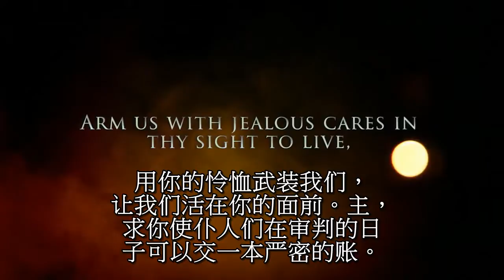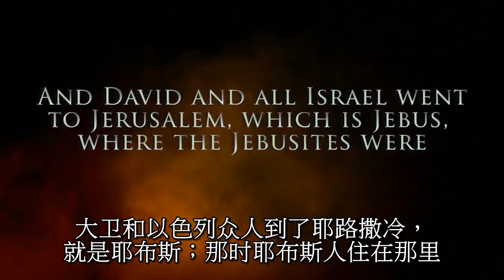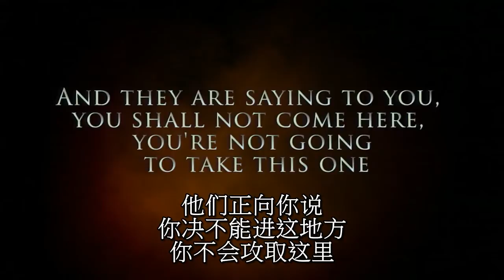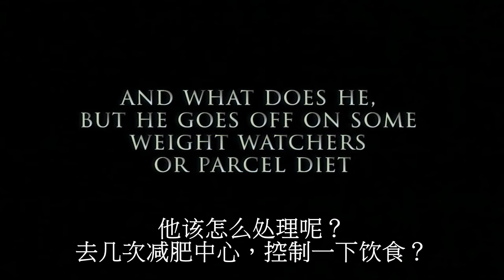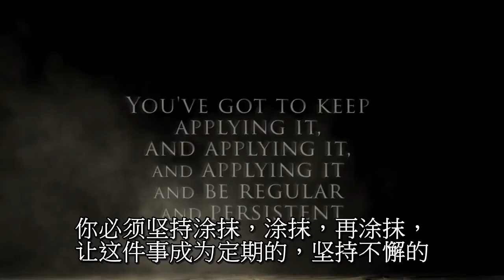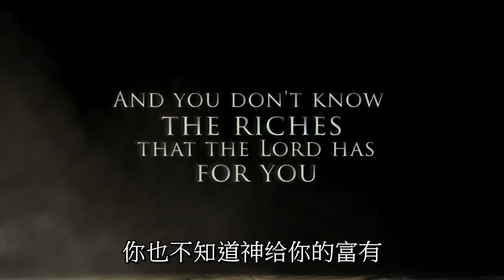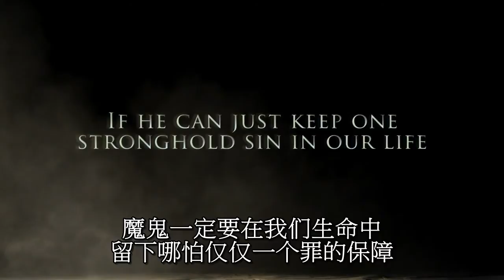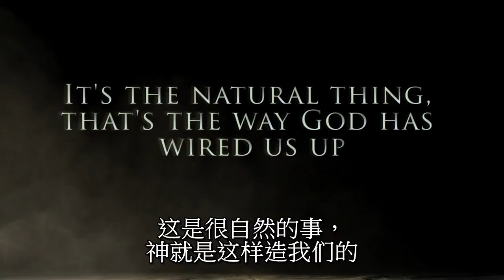砍下歌利亚的头 - Bob Jennings (Chinese)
神要求基督徒全力以赴地脱去他们生命中所有的容易缠累的罪，那些看起来好像不可能被消灭的罪。